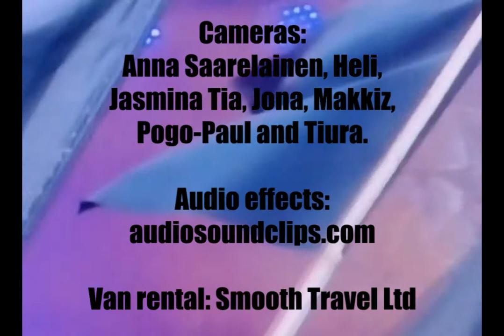sekasorto puntala trailer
Trailer for upcoming video